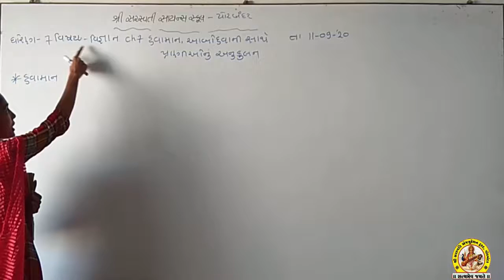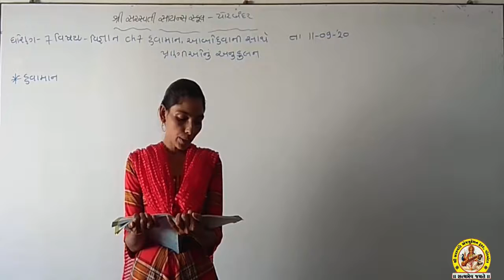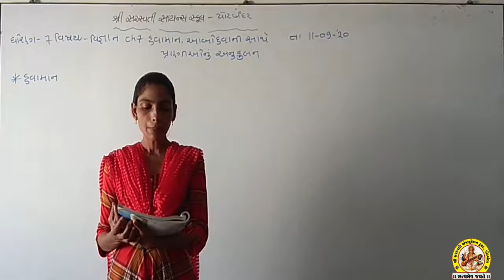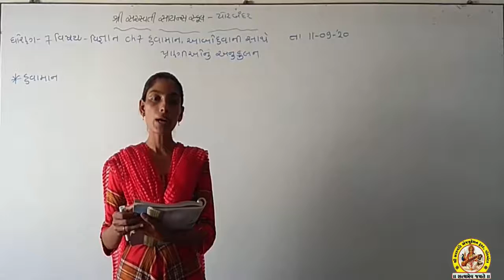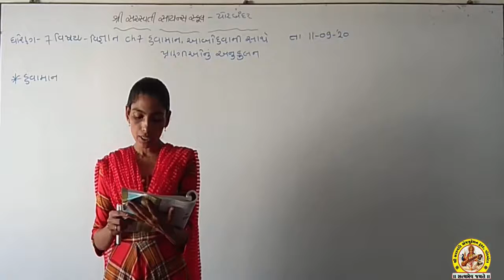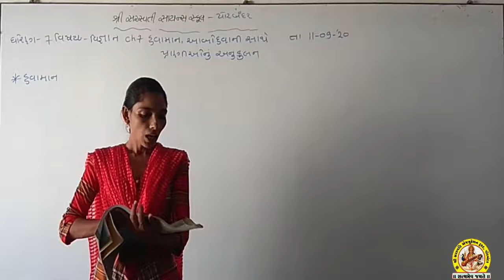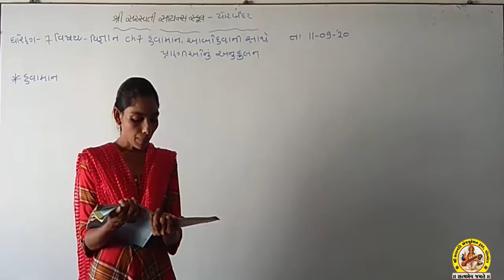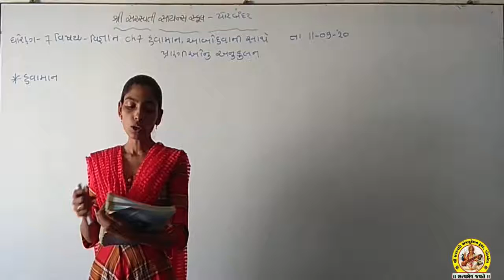SHREE SARASWATI SCIENCE SCHOOL, PORBANDAR STD-7 SUB-SCIENCE